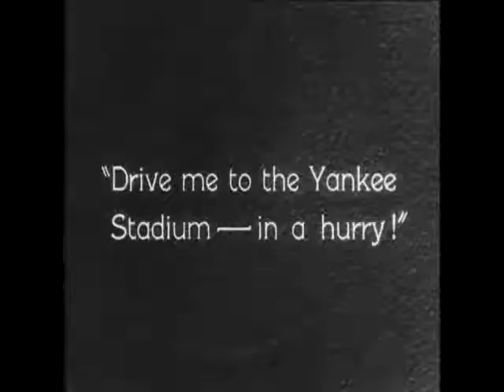Serú Girán - Cara de velocidad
Imágenes de Speedy (T. Wilde) y Después de hora (M. Scorsese).